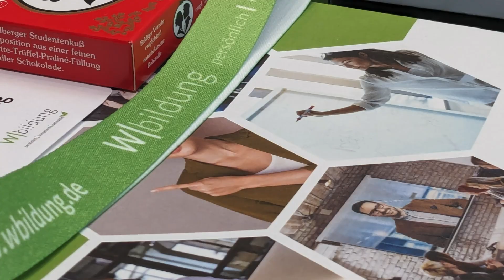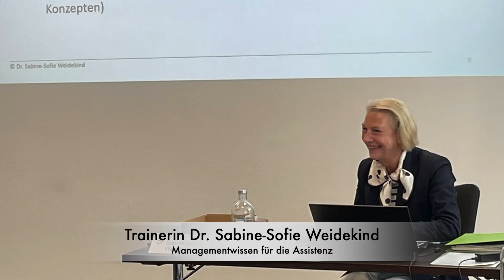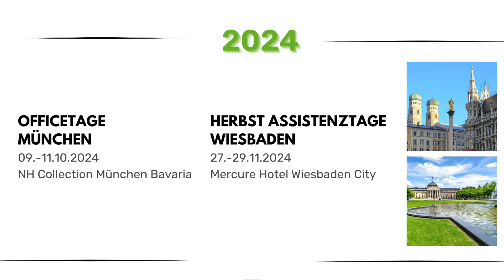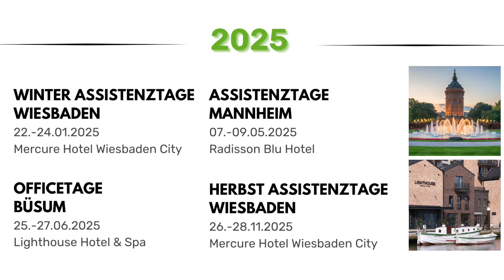Assistenztage 2024 - Assistenzkongress in Heidelberg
Assistenzkongress der Wbildung Akademie GmbH: Am 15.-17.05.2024 haben die Assistenztage 2024 in Heidelberg stattgefunden. An diesen drei Tagen hatten die Teilnehmer*innen die Möglichkeit, sich aus insgesamt 28 Workshops ihr ganz individuelles Weiterbildungsprogramm zusammenzustellen.
Berufliche Weiterbildung & aktives Networking: Ein hochmotiviertes Team qualifizierter Referent*innen hat eine breite Auswahl unterschiedlichster Themen angeboten. Effiziente Büroorganisation, digitales Aufgabenmanagement, MS Office, Künstliche Intelligenz (KI), ChatGPT, Resilienz, Gesundheit, Mindset, Konfliktmanagement, souveräner Auftritt, Kommunikation, NLP, fit for future, Achtsamkeit, Personalwissen, Selbstmanagement, Zeitmanagement - diese und mehr Themen wurden in kleinen Gruppen praxisnah bearbeitet.
Bei einem bunten Rahmenprogramm mit Neckarfahrt, einer Fahrt in der historischen Straßenbahn und einem leckeren Essen in der Herrenmühle bestand ausreichend Gelegenheit, sich auszutauschen und Netzwerke zu knüpfen.
Herzlichen Dank an alle Teilnehmer*innen und Referent*innen - es war eine wunderbare Veranstaltung.